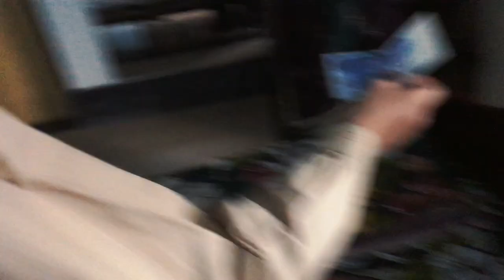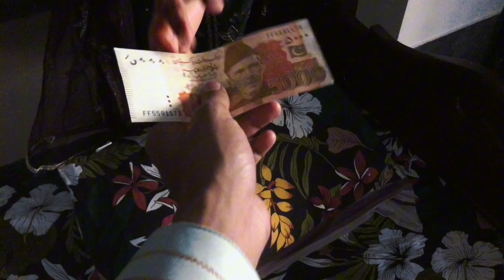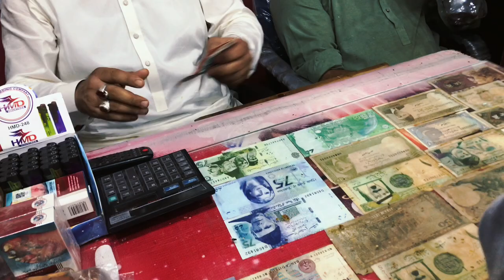Eid day vlog / Eid Mubarak to all of you / kitni eidi hovi 😱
Welcome to Unvlogger - Your Ultimate Eid Day Destination! 🌙✨

Get ready to immerse yourself in the magic and joy of Eid ul-Fitr like never before! 🎉 Unvlogger is your go-to channel for all things Eid, where we celebrate the beauty, traditions, and significance of this special day.

Join us as we take you on a journey through the heartwarming festivities, delicious culinary delights, and heartfelt moments shared with family and friends. From the pre-dawn excitement of preparing for Eid prayer to the joyous gatherings filled with laughter and love, we'll capture every cherished moment and share it with you.

Whether you're looking for inspiration for Eid decorations, mouthwatering recipes for traditional dishes, or tips on making the most of this auspicious occasion, Unvlogger has you covered. Let's come together to embrace the spirit of unity, generosity, and gratitude that defines Eid ul-Fitr.

🌟 Don't miss out on the magic of Eid with Unvlogger!

**Eid ul-Fitr importance :**

Eid ul-Fitr, also known as the Festival of Breaking the Fast, marks the end of Ramadan, the holy month of fasting observed by Muslims worldwide. This joyous occasion is celebrated with great enthusiasm and is a time for prayer, reflection, and generosity.

Eid ul-Fitr holds immense importance in Islam, symbolizing the spiritual growth and purification achieved during Ramadan. It is a day of thanksgiving to Allah for His blessings and an opportunity for Muslims to come together in unity and solidarity.

On Eid morning, Muslims gather for special prayers, known as Salat al-Eid, followed by a sermon and supplications. Afterward, families and friends come together to exchange greetings, share meals, and give gifts. It is a time of forgiveness, reconciliation, and spreading joy to those less fortunate.

Traditional foods and sweets are prepared and enjoyed, with each culture adding its own unique flavors and dishes to the celebration. Charity plays a significant role during Eid ul-Fitr, as Muslims are encouraged to give Zakat al-Fitr, a form of almsgiving, to ensure that everyone can partake in the festivities.

Overall, Eid ul-Fitr is a time of renewal, community, and spiritual rejuvenation. It serves as a reminder of the importance of faith, compassion, and gratitude in the lives of Muslims around the world. Let's embrace the spirit of Eid and spread love and happiness to all! 🌙✨